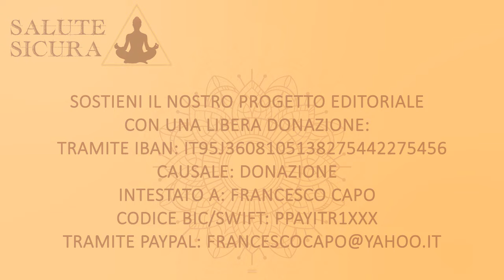Il metodo Di Bella, le origini della terapia - Giuseppe Di Bella // Salute SiCura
✅ Sostienici con una libera donazione, è fondamentale per farci continuare il nostro lavoro:
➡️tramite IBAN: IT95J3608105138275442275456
Causale: Donazione
Intestato a: Francesco Capo
Codice BIC/SWIFT: PPAYITR1XXX

Con grande onore ospitiamo a Salute SiCura il dottor Giuseppe Di Bella per parlare della terapia anti cancro messa punto in anni di studio dal padre, il professor Luigi Di Bella.